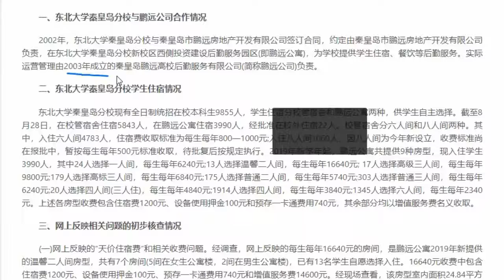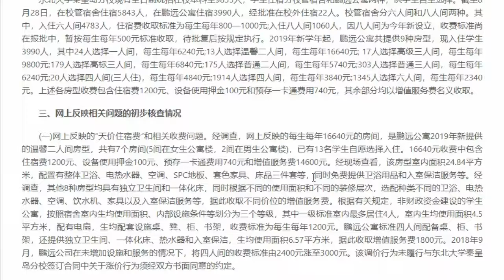秦皇島通報“高校天價住宿費”調查情況